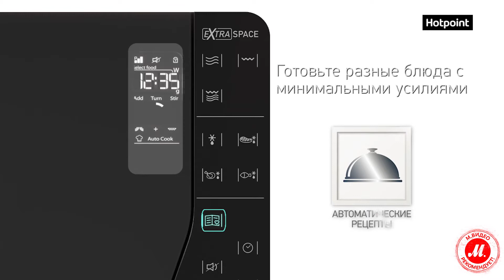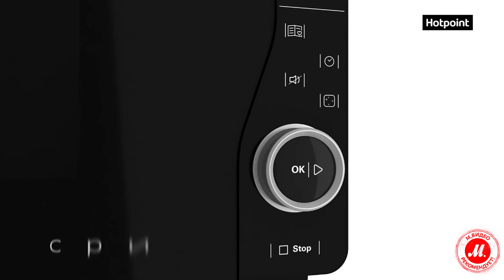Микроволновая печь Hotpoint-Ariston Extra Space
● Выбрать и купить Hotpoint-Ariston MWHA 2622 MB, прочесть отзывы покупателей, инструкцию пользователя и подробные характеристики можно на сайте «М.Видео»; или посмотреть все микроволновые печи с грилем Hotpoint-Ariston по ссылке